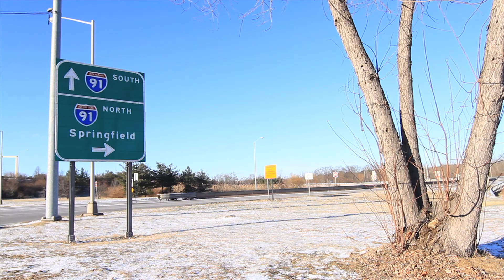Home for Sale 13 Cleary Ln Windsor CT MLS# G672629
This stylish residence is nestled on a large lot in a desirably tranquil cul-­de­-sac location on over an acre. The living is easy in this impressive, generously proportioned residence with views and access to your own private pond.

This functional home is enveloped in light and comfort featuring two living rooms, a welcoming open kitchen and dining area, three bedrooms, two and 1/2 bathrooms, a large bonus room over the garage, new windows on the 1st floor, new roof, 1st or 2nd floor master bedroom! After a long day at the office, a glass of wine and a book on your deck will help you forget all about your city stress.

This home retains the value of peaceful living while being conveniently close to Windsor centre, cafes, schools ( private and public), major highways, Bradley International Airport, Windsor Dog Park, and Northwest Park.

Kristina Zack

13 Cleary Ln Windsor CT

MLS#G672629